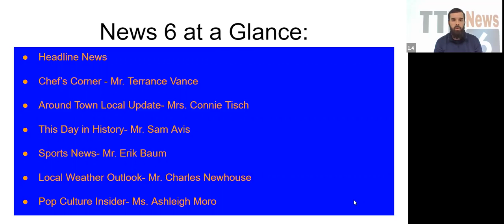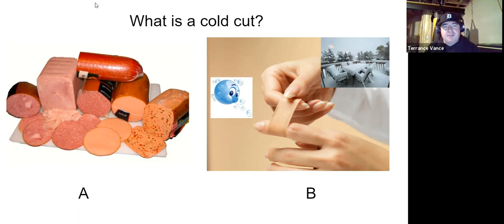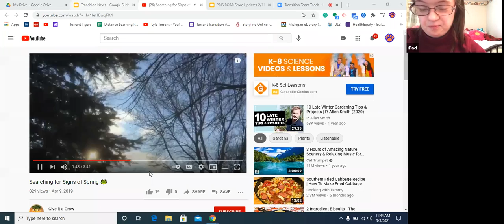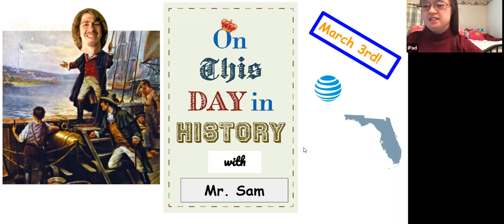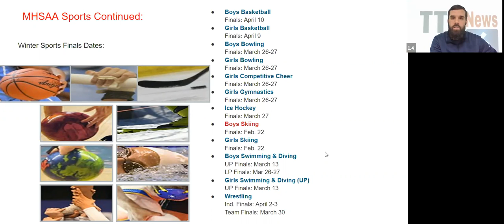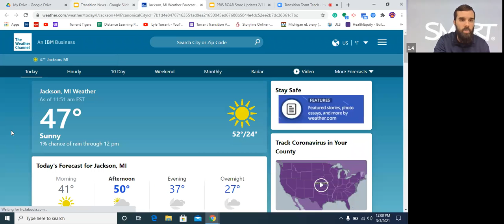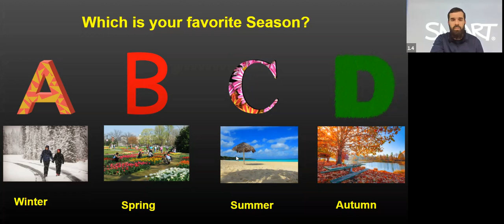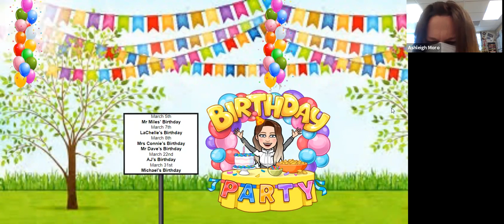Transition Team Teach 3/03: TTN6 News